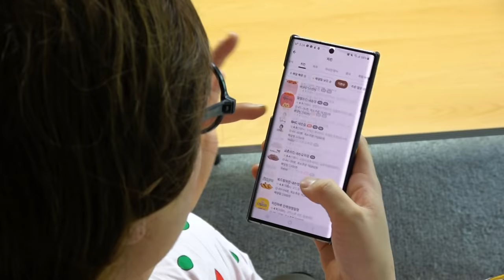MUKBANG Bburinkle Fried Chicken, Cheese Ball, Cheese sticks, Corn Dog, Coke EATING SOUND by HIU 하이유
HIU eats BHC Korean Fried Chicken without her sister HeyU secretly~!
Bburinkle Chicken, Hot Dog, Cheese Ball, French fries, Sausage & Tteokbokki